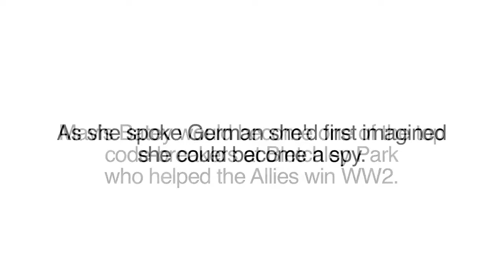Mavis Batey was an Enigma code-breaker in 'The Cottage'.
Mavis was one of the original "Dilly's girls", the female codebreakers who worked with Dilly Knox. She was instrumental in helping break the Italian naval codes and also code-breaking which ensured the success of D-Day.
View Mavis's full interview at Legasee’s Spooks, Spies and Videotape project page.